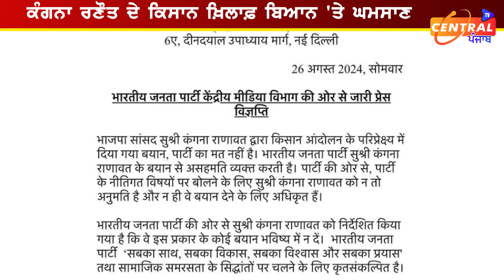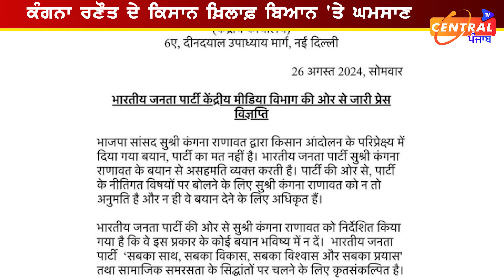ਕੱਲੀ ਰਹਿਗੀ ਕੰਗਨਾ, ਭਾਜਪਾ ਨੇ ਛੱਡਤਾ ਸਾਥ! ਉਧਰੋਂ ਕਿਸਾਨ ਲੀਡਰ ਵੀ ਹੋਗੇ ਸਿੱਧੇ, ਕਹਿੰਦੇ ਮੰਗ ਮਾਫ਼ੀ...